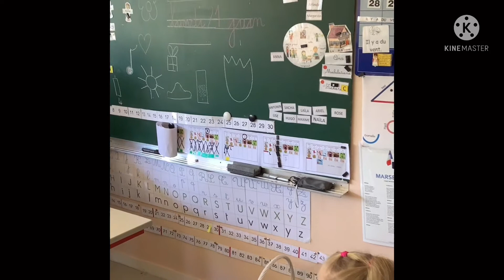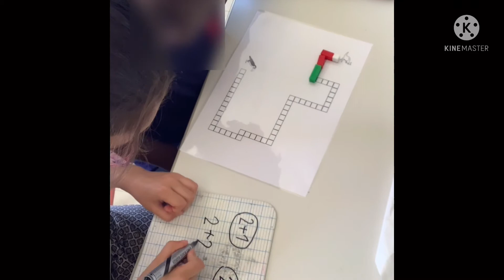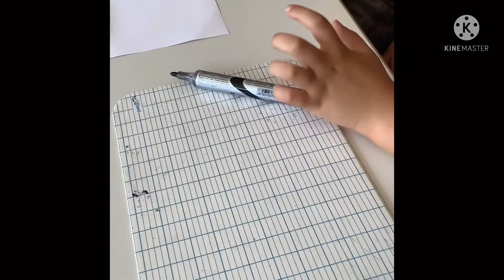Les réglettes Cuisenaire